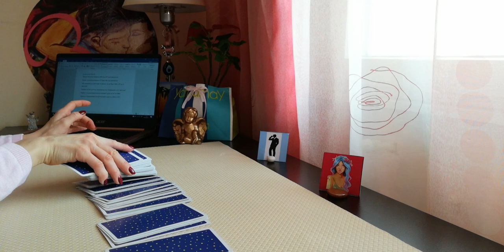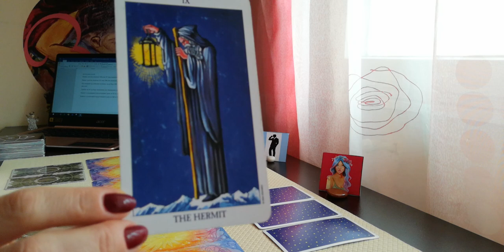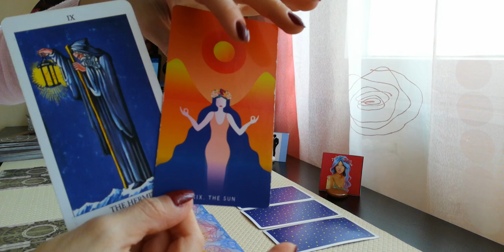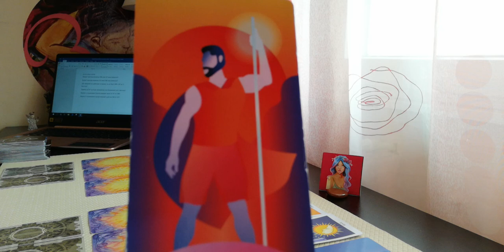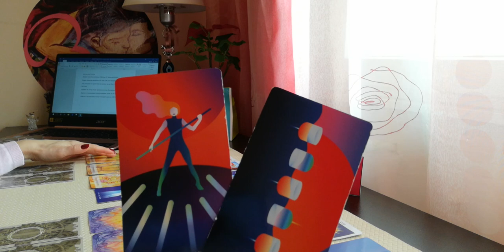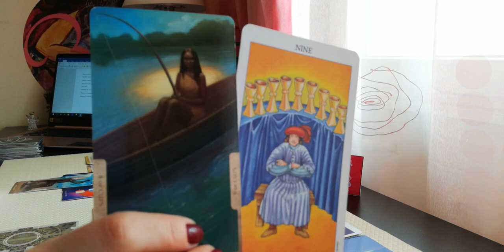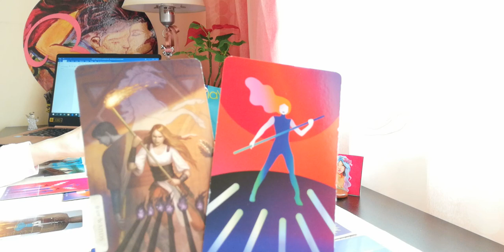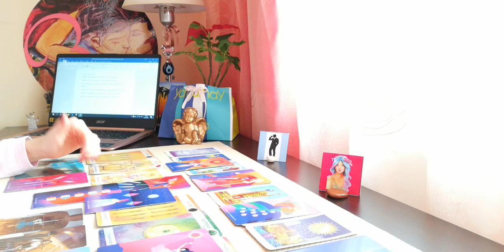2-ра Част. Мъжката и Женската Енергия.Какво следва за Божествената Двойка до Април 2020?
ВИДЕО - ПРЕМИЕРА 22:00h на 20 Февруари
Поредица - Души близнаци "Twin Flames - DM и DF"
Въдео БЕЗ ИЗБОР.

При желание за ЛИЧЕН РИЙДИНГ, моля пишете на лично съобщение на страницата във